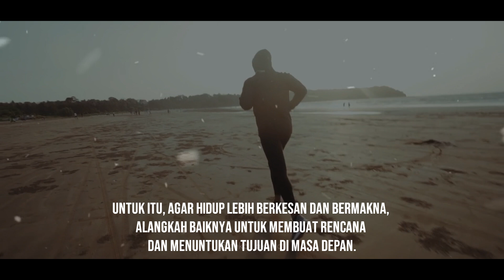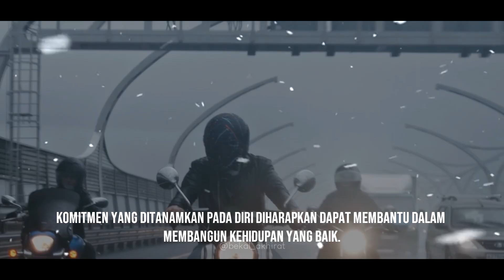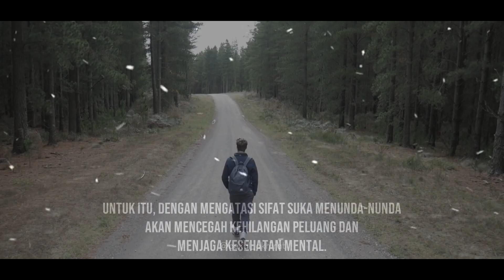WAJIB TAHU !!! Lakukan 4 Hal Ini Agar Hidup Kamu Lebih Tertata dan Ter Arah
allah
motivasi
ceramah
kata kata afirmasi positif
afirmasi sebelum tidur
nasehat kehidupan
kata bijak tentang kehidupan
afirmasi positif pagi hari
motivasi hidup sukses
afirmasi
kata bijak
motivasi hidup
kata kata afirmasi positif sebelum tidur
kata kata motivasi penyemangat hidup
kata kata mutiara
kata afirmasi positif
motivasi
kata-kata bijak
kata mutiara kehidupan
inspirasi kehidupan
motivasi kehidupan